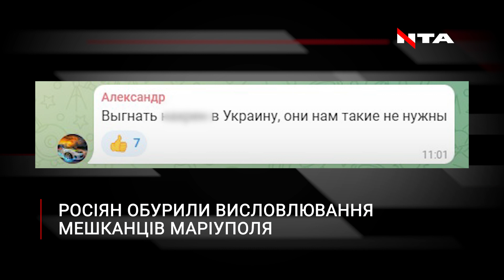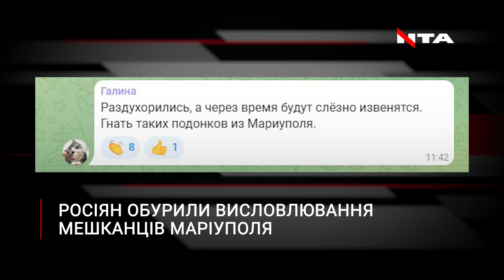У Маріуполі молодь поставила на місце окупанта